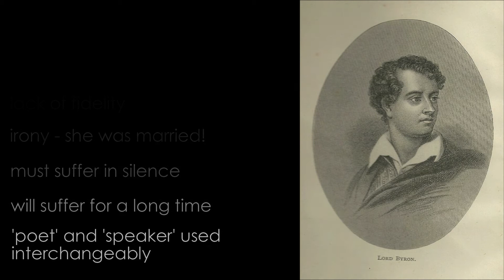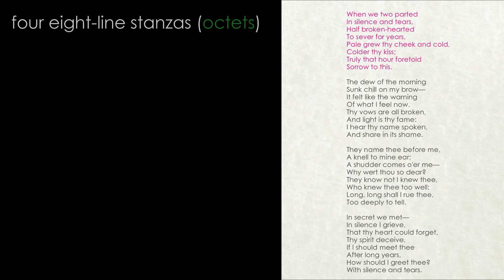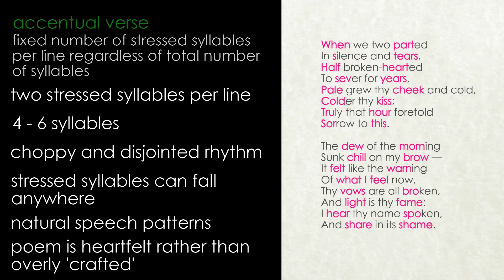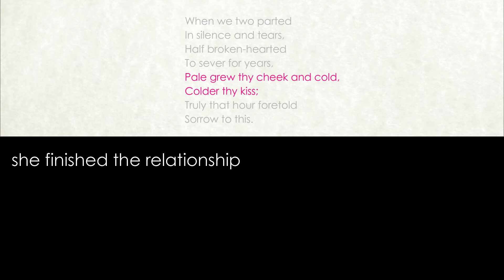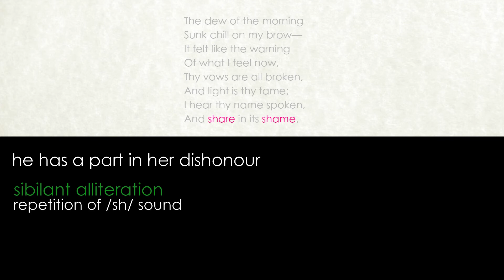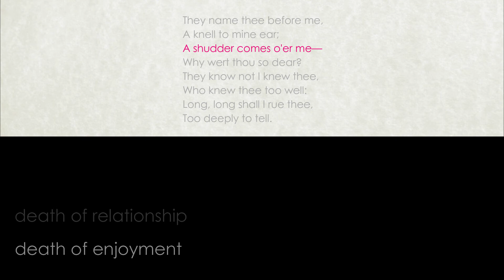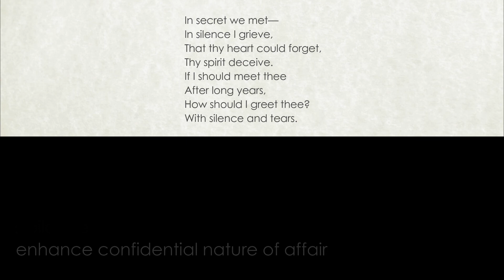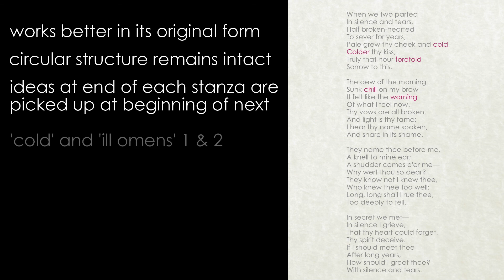When We Two Parted by Lord Byron – Grade 7-9 Analysis for AQA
Introduction
Achieve top grades (7-9) with this detailed analysis of Byron's When We Two Parted, exploring its themes of loss and betrayal, and showing you how to write exam-ready responses that stand out.

Analysis
"When We Two Parted" by Lord Byron is a melancholic poem that reflects on the aftermath of a secret love affair. The speaker reminisces about a past relationship that ended in betrayal and separation. Byron portrays feelings of sadness, bitterness, and longing as the speaker laments the loss of trust and the emotional pain caused by their parting. The poem explores themes of love, secrecy, betrayal and the enduring impact of past relationships on one's emotions. It captures the speaker's conflicted feelings of both yearning for the past and a sense of hurt over the end of the relationship.

Master exam techniques, explore poetry, and secure grades 7, 8, and 9.

The Poem
Text of 'When We Two Parted' by George Gordon, Lord Byron

When we two parted
   In silence and tears,
Half broken-hearted
   To sever for years,
Pale grew thy cheek and cold,
   Colder thy kiss;
Truly that hour foretold
   Sorrow to this.

The dew of the morning
   Sunk chill on my brow—
It felt like the warning
   Of what I feel now.
Thy vows are all broken,
   And light is thy fame;
I hear thy name spoken,
   And share in its shame.

They name thee before me,
   A knell to mine ear;
A shudder comes o'er me—
   Why wert thou so dear?
They know not I knew thee,
   Who knew thee too well—
Long, long shall I rue thee,
   Too deeply to tell.

In secret we met—
   In silence I grieve,
That thy heart could forget,
   Thy spirit deceive.
If I should meet thee
   After long years,
How should I greet thee?—
   With silence and tears.

About Me
I’m an experienced English teacher with over 25 years of classroom and private tutoring experience. My videos are tailored to help students achieve top marks in AQA, Edexcel, OCR, Eduqas/WJEC, CCEA and Cambridge IGCSE English exams.

Let's Discuss!
In When We Two Parted, Byron explores themes of love, loss, and heartbreak. How do you think the speaker conveys the depth of his sorrow and the sense of betrayal? What do the recurring images of coldness and silence suggest about the nature of the relationship?